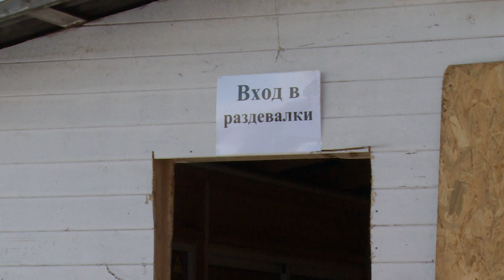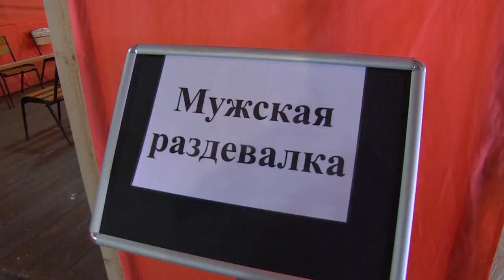ВСЁ ГОТОВО К КРЕЩЕНСКИМ КУПАНИЯМ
Завершаются последние приготовления к крещенским купаниям. Центральная купель традиционно появилась в Щёлковском парке культуры и отдыха. Где ещё можно будет окунуться предстоящей ночью, расскажем в следующем сюжете.